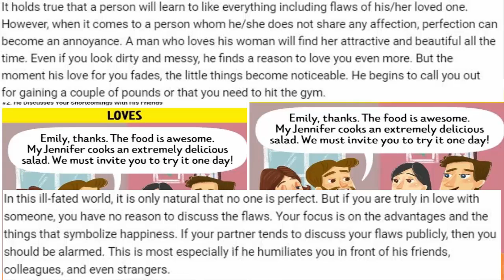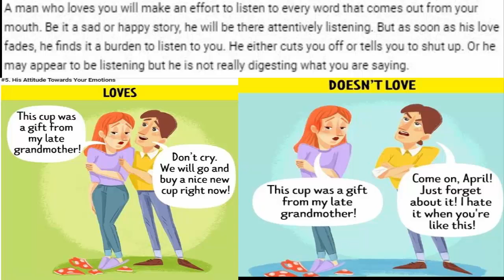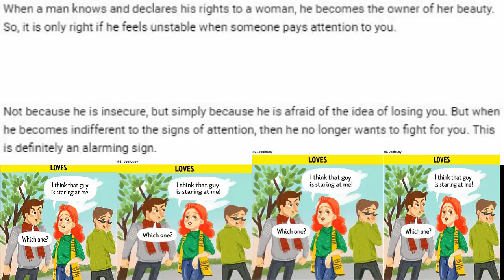10 sign of man not longer love - i no longer love my man